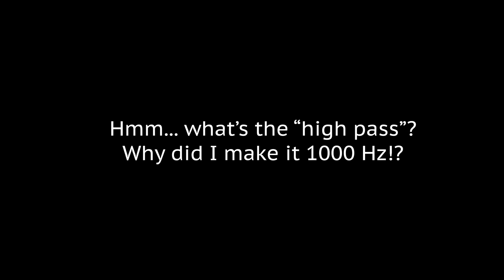Microtubes Infinity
The first steps in the dark with Microtubes Infinity were not the easiest. The system (especially the apps) is quite buggy, unintuitive and easy to make sound super bad. With vague manual and misleading graphics in the app it took me a while to get the hang of things but after the steep initial learning curve it start to look bright!

Ibanez SR700 with Bartolini mk1 mics, 50/50 balance. EQ initially at full boost - neutral - full boost, then turned down to neutral - full cut - neutral.